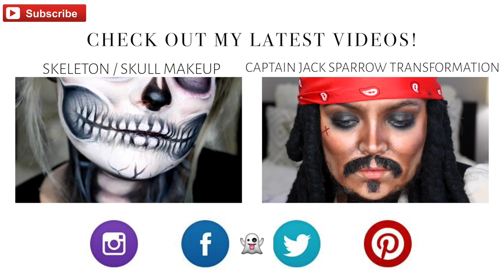October Favorites 2015 | Brianna Fox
(curfew, sorbet, bedrock, confection, concrete jungle, morocco and americano)

&FREE US SHIPPING on all orders $50+ :)

*First month FREE with code "briannaxoxo"

I genuinely appreciate all the love & support!! Have an amazing day!
♡ Brianna